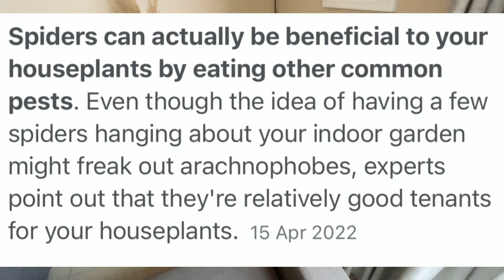vlogtober day 7:laundry soaking | iced coffee | buttanut milk | Meat packing | warming bath water